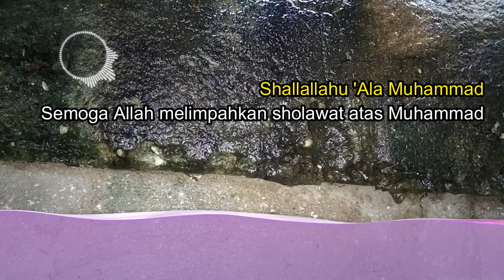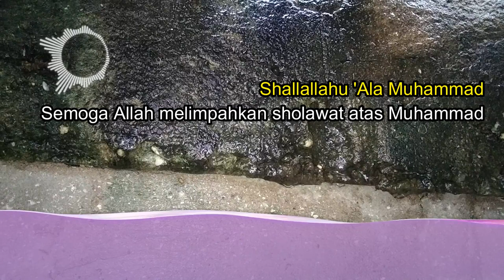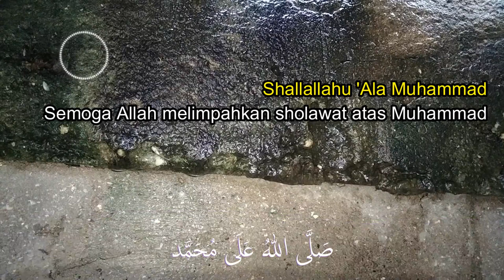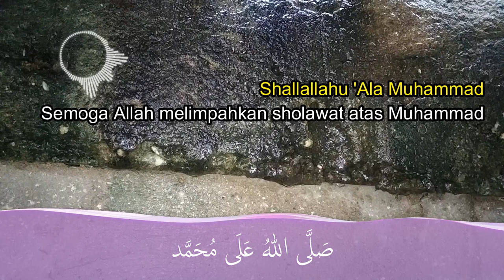Sholawat Jibril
صَلَّى اللهُ عَلَى مُحَمَّد صَلَّى اللهُ عَلَيْهِ وَسَلَّمَ
Shallallahu 'Ala Muhammad Shollallahu 'alaihi wasallam.
Semoga Allah melimpahkan sholawat atas Muhammad, sholawat atas keluarga serta keselamatan atasnya.

Keutamaan membaca shalawat
 قَالَ r: مَنْ صَلَّى عَلَيَّ صَلاَةً صَلَّى اللهُ عَلَيْهِ بِهَا عَشْرًا
Rasulullah  bersabda: “Barangsiapa yang membaca shalawat kepadaku sekali, Allah akan memberikan balasan shalawat kepadanya sepuluh kali.”
 وَقَالَ r: لاَ تَجْعَلُوْا قَبْرِي عِيْدًا وَصَلُّوْا عَلَيَّ؛ فَإِنَّ صَلاَتَكَ تَبْلُغُنِي حَيْثُ كُنْتُمْ.
Rasulullah  bersabda: “Janganlah kamu menjadikan kuburanku sebagai hari raya, dan bacalah shalawat padaku, sesungguhnya bacaan shalawatmu akan sampai kepadaku, di mana saja kamu berada.”
 وَقَالَ r: الْبَخِيْلُ مَنْ ذُكِرْتُ عِنْدَهُ فَلَمْ يُصَلِّ عَلَيَّ
Rasulullah bersabda: “Orang yang bakhil adalah orang yang apabila aku disebut, dia tidak membaca shalawat kepadaku.”
 وَقَالَ r: إِنَّ لِلَّهِ مَلاَئِكَةً سَيَّاحِيْنَ فِي اْلأَرْضِ يُبَلِّغُوْنِي مِنْ أُمَّتِي السَّلاَمَ.
Rasulullah bersabda: “Sesungguhnya Allah mempunyai para malaikat yang senantiasa berkeliling di bumi yang akan menyampaikan salam kepadaku dari umatku”.
 وَقَالَ r: مَا مِنْ أَحَدٍ يُسَلِّمُ عَلَيَّ إِلاَّ رَدَّ اللهُ عَلَيَّ رُوْحِيَ حَتَّى أَرُدَّ عَلَيْهِ السَّلاَمَ.
Rasulullah bersabda: “Tidaklah seseorang mengucapkan salam kepadaku kecuali Allah mengembalikan ruhku kepadaku sehingga aku membalas salam-(nya).”

Judul: Sholawat Jibril
Video : xan lopers
Video Editor: xan lopers
Audio recording by xan lopers